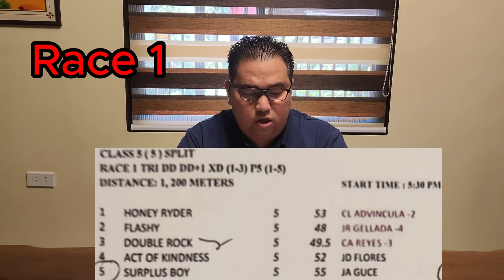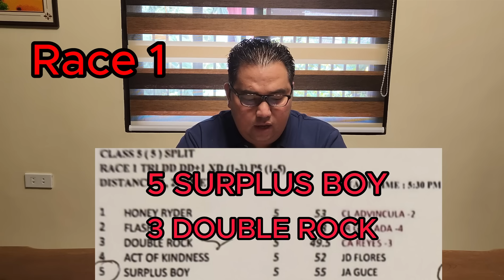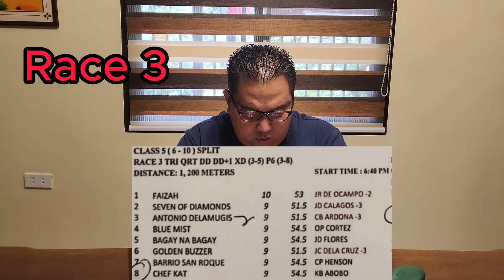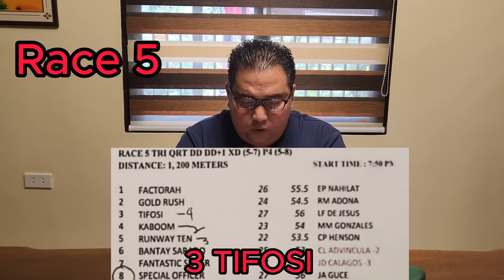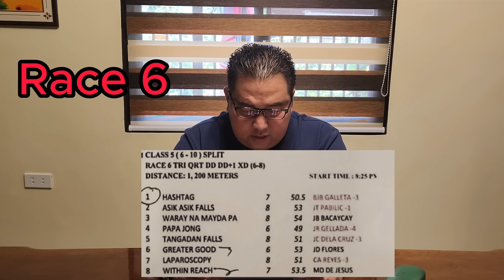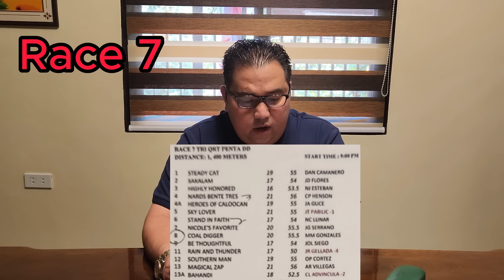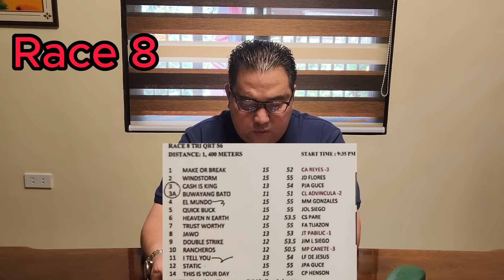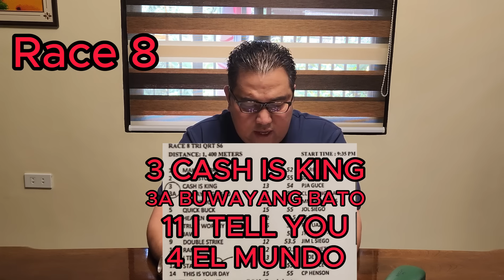Usapang BK with Boss JC: 65 August 16, 2023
Tara na mga Ka-BK! Nood na po at aralin na po ang giya para po bukas na karera August 16, 2023! Bwenasin po sana tayo 🙏🙏🙏at magsitama po tayo mga BAYANG KARERISTA! GOODLUCK po sa ating lahat …BE SAFE PO HA!